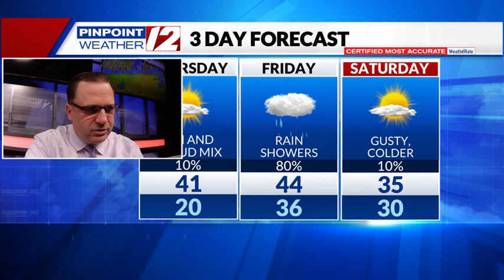Weather Now: Dry Skies Today; Rain Showers Arrive Late Tonight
Weather Now Update from T.J. Del Santo on 2/22/24:  Dry Skies Today; Rain Showers Arrive Late Tonight